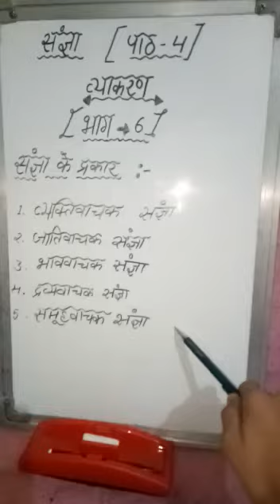Explain संज्ञा(Hindi Grammar )|| Class-6th|| Presented by Talented Sneha